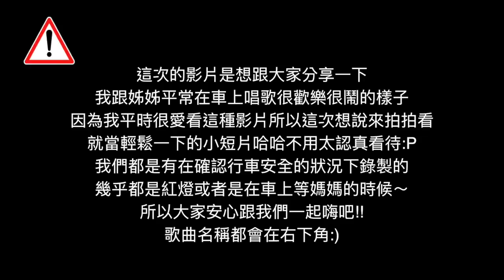超歡樂!跟姊姊一起在車上唱歌吧!｜Carpool karaoke with my sister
影片中唱的歌曲
1.Alessia cara-how far I’ll go
2.Ed Sheeran- shape of you
3.The chainsmokers- closer
4.Party favor- in my head
5.張惠妹-聽海
6.Adele- hello
7.Martin garrix & dua lipa - scared to be lonely
8.martin garrix & bebe rexha - in the name of love我平常有固定在instagram跟fb上分享穿搭跟美食
有興趣一定要去看看哦!